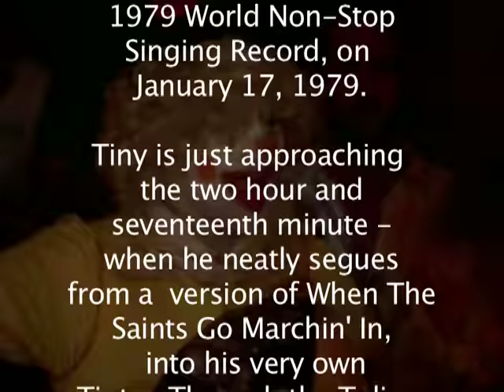Tiny Tim -Tiptoe Through The Tulips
The legendary Tiny Tim sang for two hours and seventeen minutes non-stop, on a beautiful summer's night, in the floating palais at Luna Park on Sydney harbour.